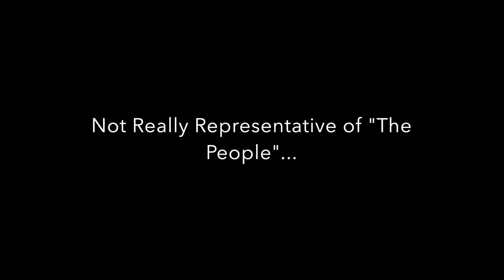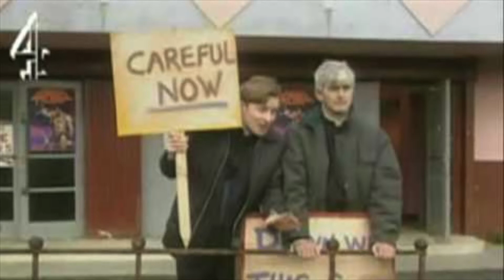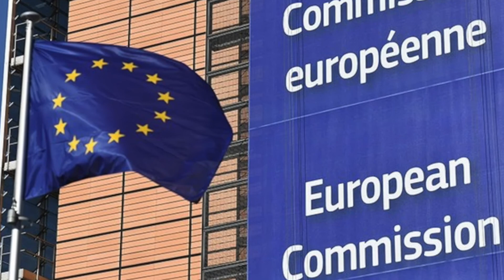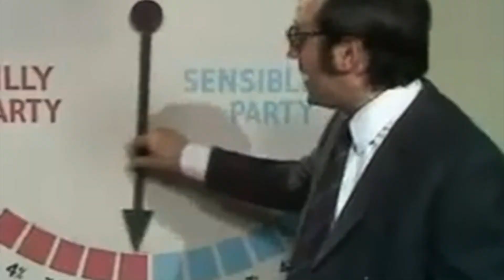LBC Aaron Ayjay 31st March 2019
Aaron Ayjay Co hosts with Matt Stadlen on 31st March 2019